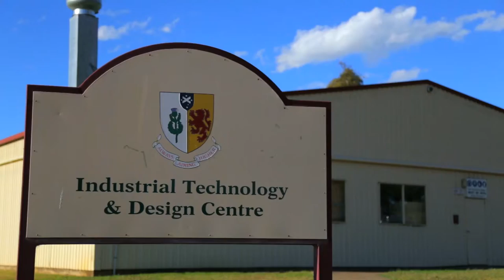Scots PGC Trailer